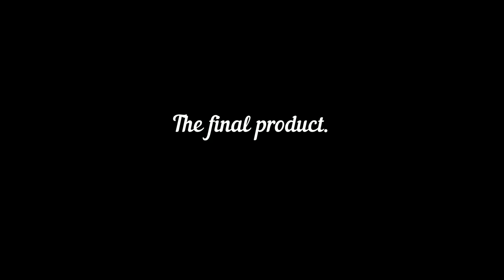Double sided tape machine and Envelopes maker machine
APR Solutions Srl manifacture of Double sided tape machine and Envelopes maker machine and also Folder Gluer, for corregated board, and more.